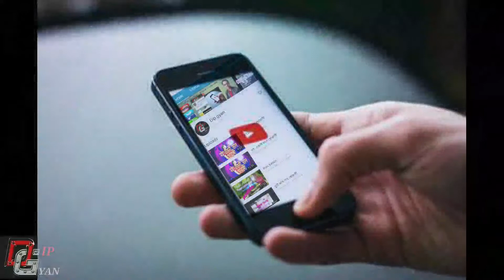শিশু নৃত্য শিল্পী JAHANABI Bharali 21 May 2020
This video is about  children are always artists
Very beautiful artists Name  Sri Jahanabi Bharali

dip gyan